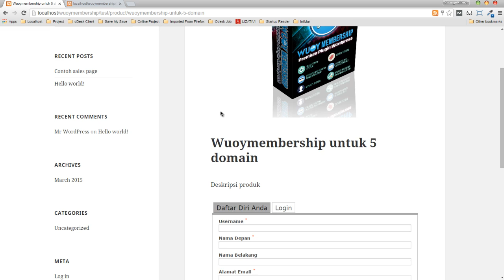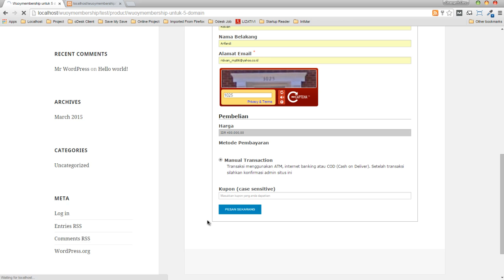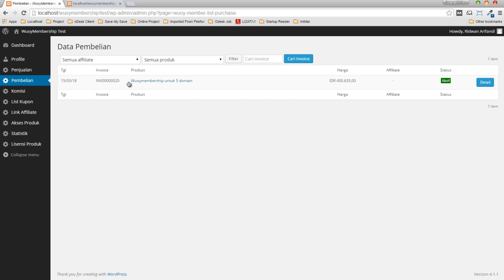5. Simulasi Pembelian | Wuoymembership Wordpress Membership Plugin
Simulasi pembelian untuk mengetes email terkirim, komisi dan lain-lain

Wuoymembership adalah plugin membership premium untuk wordpress dengan target user Indonesia.

Sistem membership ini telah digunakan lebih dari 200 internet marketer Indonesia.

Plugin ini memiliki fitur :

- Recurring atau pembayaran langganan
- SMS notifikasi
- Auto konfirmasi bank BCA dan Mandiri
- Harga produk meningkat otomatis ( dimesell ) berdasarkan waktu atau jumlah pembelian